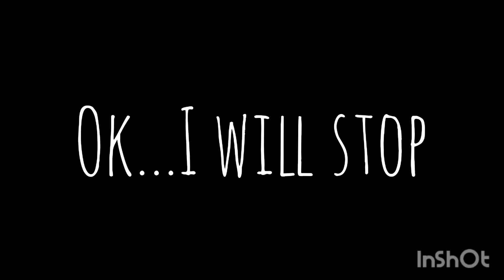Play Together New Update: Quick Look (Funny Video)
Hey!
Been a while right!
Now my vacation started...I can upload more if I have ideas lol
Todays video:(Funny) look at the new update!
If u have any questions, message them in my guestboo’ and I will mention them in an Q and A video!
Have a Gamemazing day!
Peace out!
Love u guys and enjoy!

Fun fact about me: I am a Transformers fan
Favorite transformer: Bumblebee (from transformers prime)
Favorite show: Transformers Prime

Next video: More Tower of Infinity